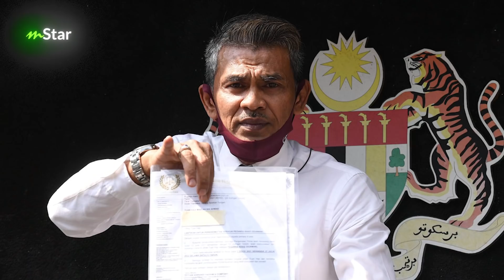Rupa-rupanya Lan Pet Pet jual ubat untuk lelaki... bukan barang terlarang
Lan Pet Pet tampil memberi penjelasan sebenar tentang kes tular mendakwa dia menjual barang larangan.